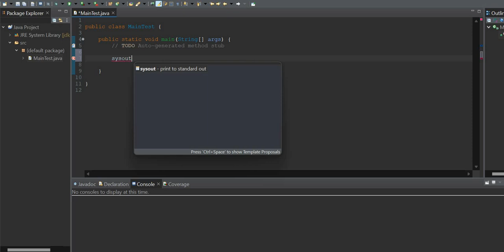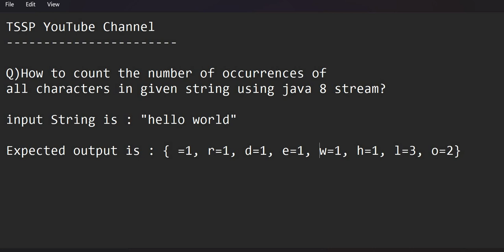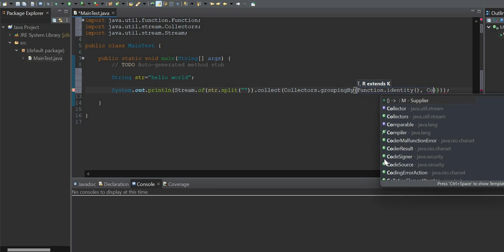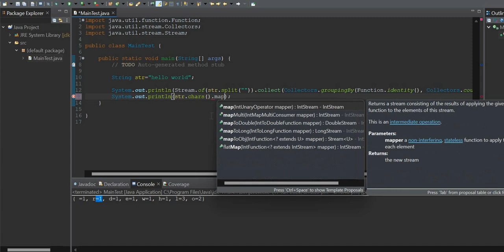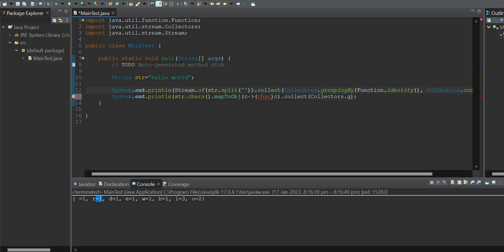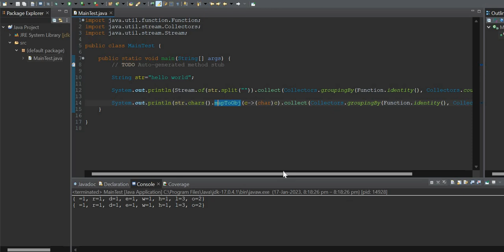How to count the number of occurrences of all characters in given string using java 8 stream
Q)How to count the number of occurrences of all characters in given string using java 8 stream?

input String is : "hello world"

Expected output is : { =1, r=1, d=1, e=1, w=1, h=1, l=3, o=2}